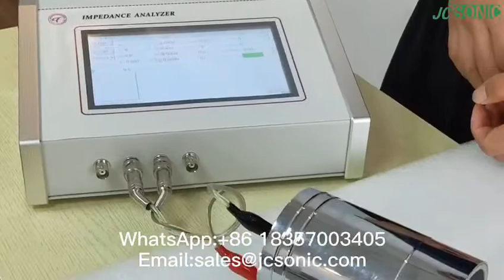Ultrasonic Impedance analyzer